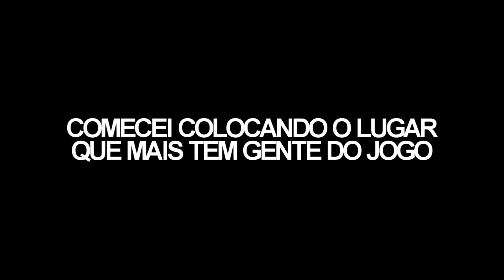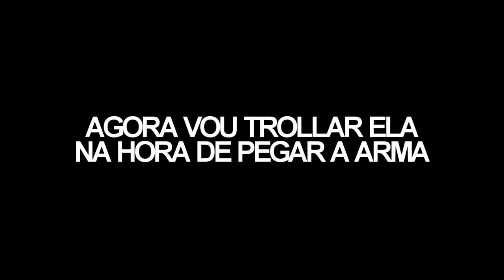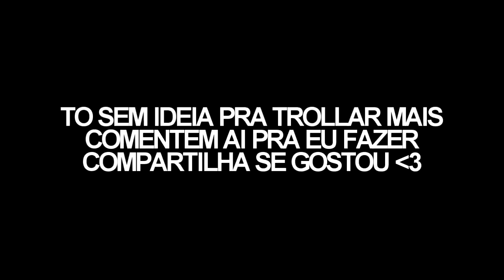COMO TROLAR A IRMÃ NO FORTNITE!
SE INSCREVE AE AGORA O FOCO É 300K DE SUBS! ♥
trollando minha irmã no fortnite, como trollar a irmã, melhor trollagem no fortnite, engraçado, troll.